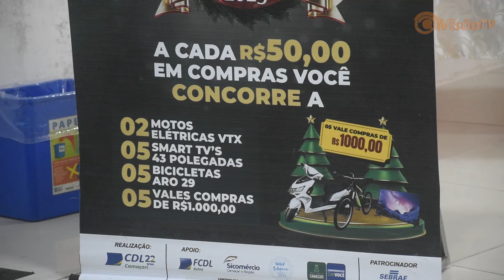Sorteio da campanha Natal dos Sonhos 2023, CDL Camaçari